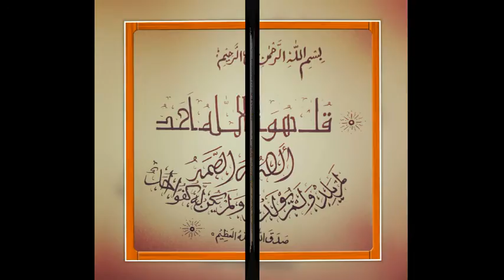Arabic Calligraphy, masjid e nabvi painting and khana kaba sketch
I made my Calligraphy video from pictures. It consists of different Arabic fonts calligraphy, Masjid e nabvi S.A.W (مسجد نبوی صلی اللّٰہ علیہ وسلم)painting and khana kaba (خانہ کعبہ) pencil sketch.